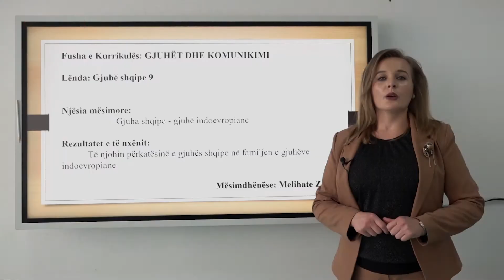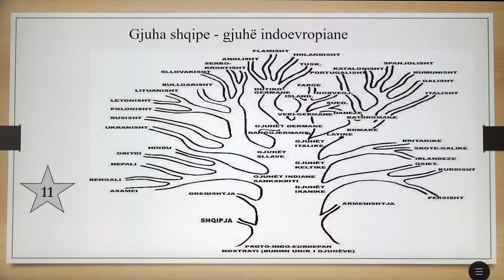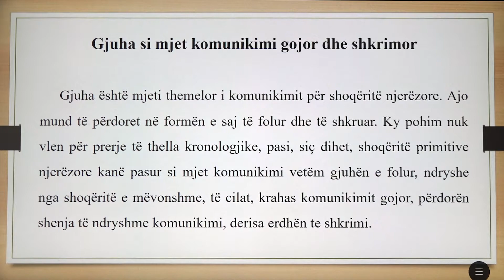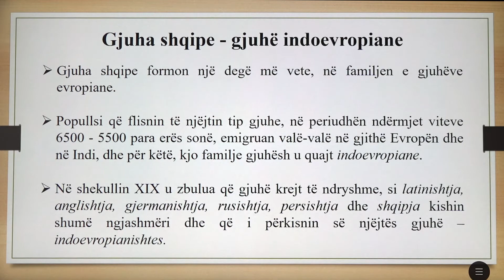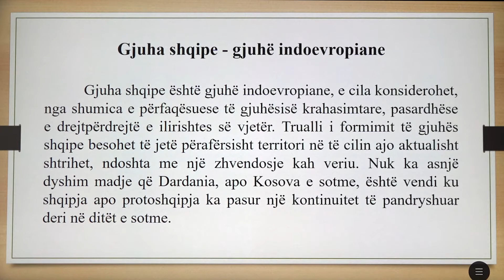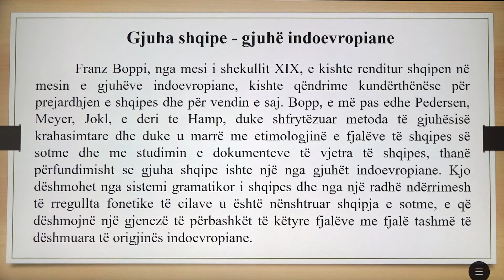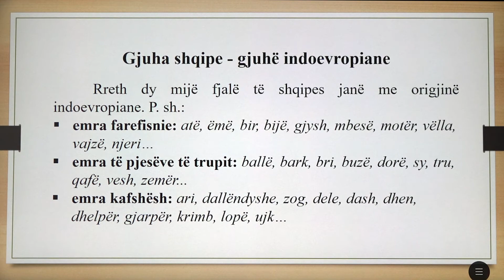9 01 008 - Java 2 - Gjuhë shqipe - Gjuha shqipe gjuhe indoevropiane